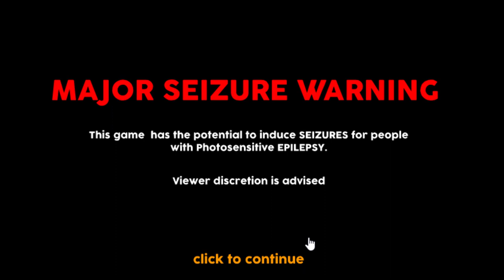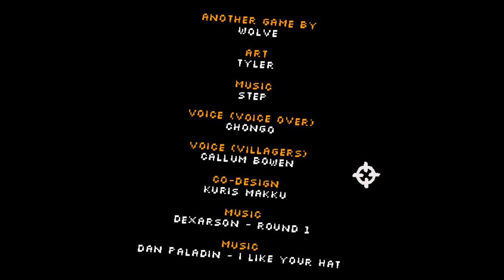Let's Flash: Video Game: The Game ♣ GOTTA GO FAST ♣ Dissidius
Mein neuestes Video ► Let's Flash: Video Game: The Game
►► Sonic lässt grüßen ^-^

==[EIGENWERBUNG]==

►► Mehr? Hier gibt es alle Folgen

==[ALLGEMEINE INFORMATIONEN]==

==[SPIELBESCHREIBUNG]==

Genre: Flash, Adventure, Shooter, Fun, 2D

Ein sehr sehr schneller 2D Shooter. Nur was für harte Gamer!

==[MEINE HARDWARE]==

► Mein Interface X
► Mein Mikrofon X
► Mein Prozessor X
► Meine Grafikkarte X
► Meine SSD X
► Meine Festplatte X
► Mein Bildschirm X
► Meine Maus X

Wenn du bei einem mit X markiertem Link einkaufst, hast du keine Mehrkosten, doch würde ich eine kleine Provision bekommen. Solltest du mich also unterstützen wollen, dann kauf doch bitte über einen dieser Links ein. :)